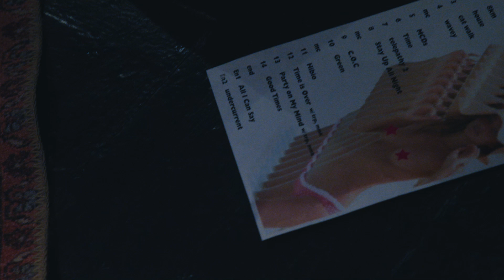[FULL] CBS & Chicken Is Nice at WWW, Shibuya 2023.08.26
00:00 8km
02:12 House
04:17 Cat Walk
06:07 Wavey
09:16 - MC -
10:56 MCDs
13:08 Time
15:35 Telepathy 2
20:11 Stay Up All Night
24:26 - MC -
25:50 C.O.C.
28:04 Green Remix
32:54 - MC -
34:48 Hibio
39:20 Time is Over w/ OYAT & mmk
44:32 Party Oh My Mind w/ OYAT & mmk
49:12 Good Times
54:42 - MC -
57:03 All I Can Say
01:03:00 Undercurrent
01:07:56 - Ending -

/Special supporter
- Trumpet: Makoto TAKAHASHI (OYAT)
- Baritone saxophone: Kaoru MASUDA (OYAT)
- Trombone: Shota YAMANOHA (OYAT)

/Sound engineer
- Bunshiro HOTE

/Production designer
- Hajime BABA
- Emi KANEKO

/Cinematographer
- Go INAGAKI (Hoedown)
- So ISOBE (Hoedown)

/Video editer
- Go INAGAKI (Hoedown)

/Food
- Yama Pizza

/Special Thanks
- Ken SUZUKI
- BIN Tokyo